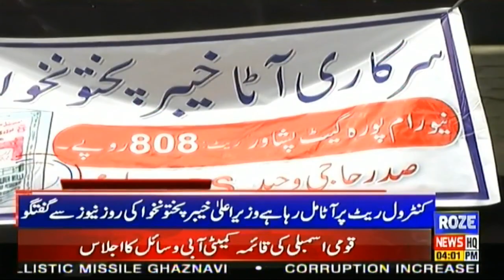News Headlines of 4:00 pm | 24 Jan 2020 | Roze News